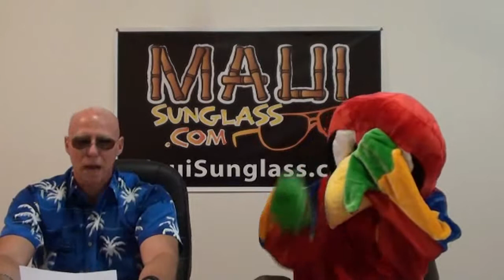Maui Jim Sunglasses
Tiger Woods likes 19 holes?!!! Steve & The Bird Celebrity News